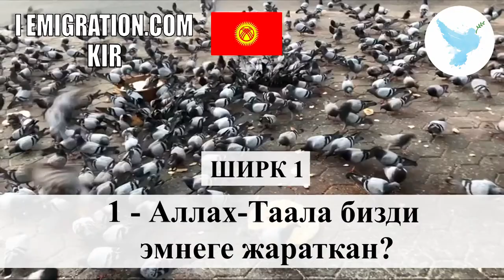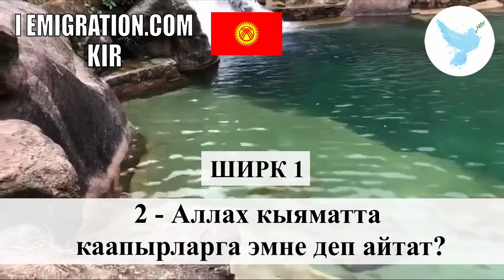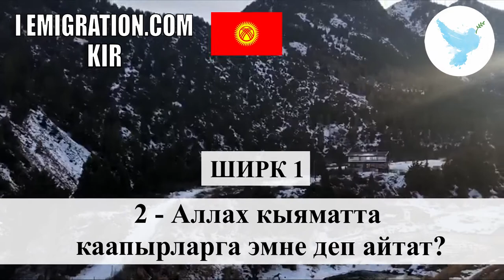Ширк 1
Haytham Sarhaan